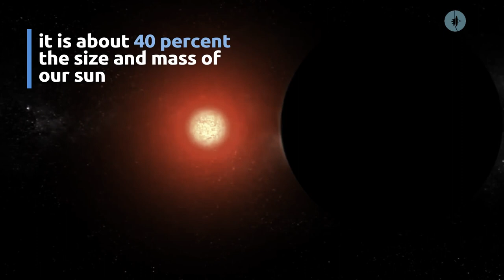A forbidden gas giant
Astronomers have discovered a large gas giant exoplanet designated TOI-5205b. It's orbiting a small, dim red dwarf star. Based on our current understanding of planet formation, TOI-5205b is a forbidden planet, it should not exist.